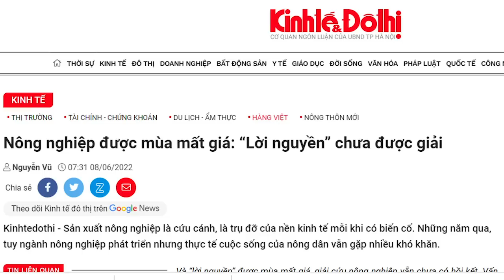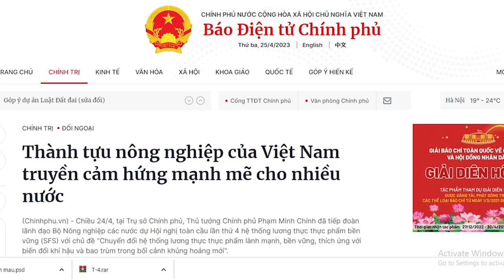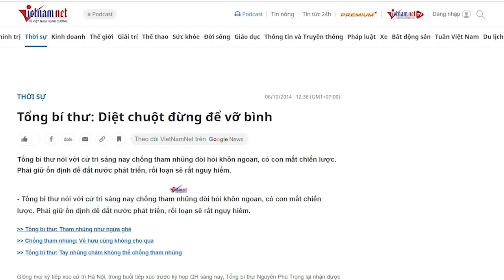Gươm trong tay, Thủ Chính không lo chiến chỉ lo “chém gió”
Ngành nông nghiệp Việt Nam đang cần ông Thủ tướng ra tay giải quyết những khó khăn cố hữu, chứ không cần ông chém gió trước bạn bè quốc tế. Tại Việt Nam, người giàu đang bỏ rất nhiều tiền ra mua nông sản sạch nhập khẩu, bởi hàng nông sản Việt Nam dù được dán mác sạch thì người ta cũng không tin tưởng. Không biết ông Phạm Minh Chính có nhận ra điều ông cần làm hay không?